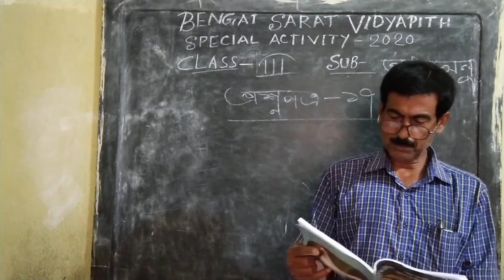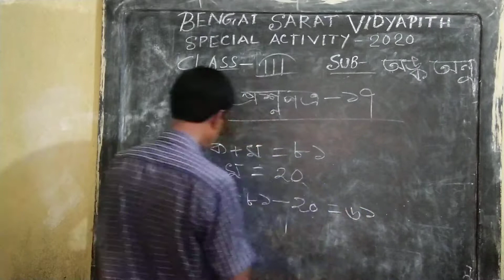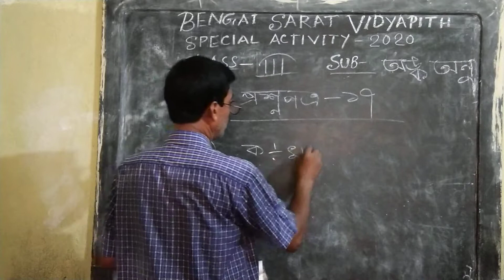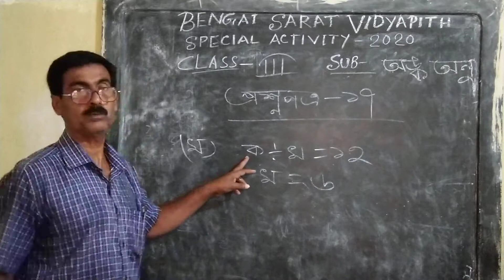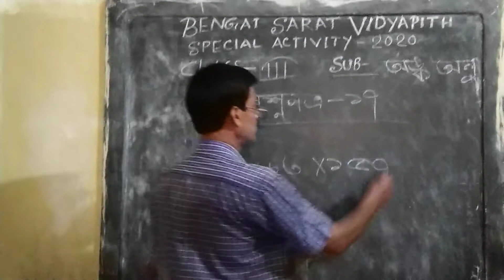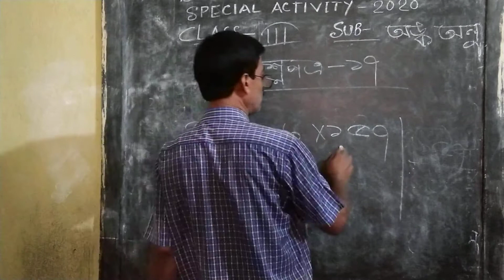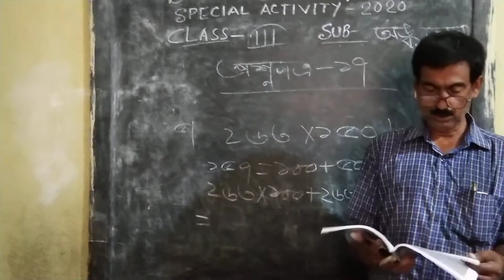SPECIAL ACTIVITY CLASS// CLASS : III // MATHEMATICS // ONLINE CLASS